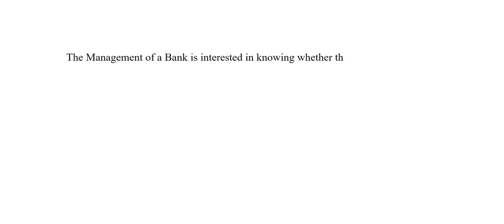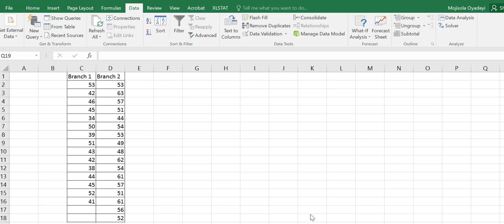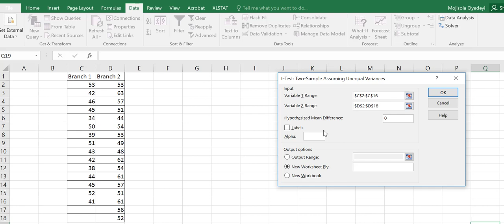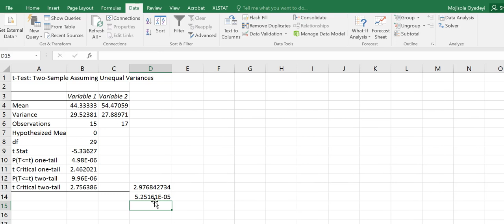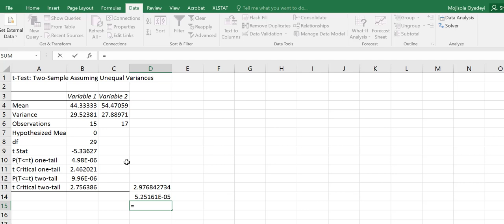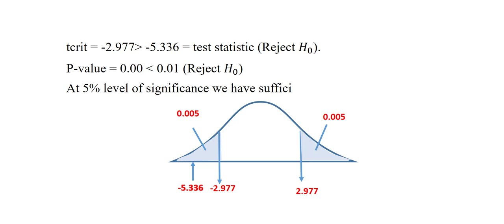This video describes how to perform a 2 sample t test.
This video describes how to perform a 2 sample t-test , assuming unequal population variances using Excel and computing manually.